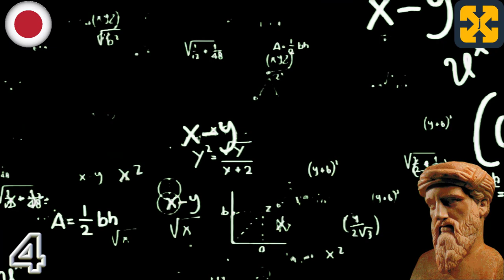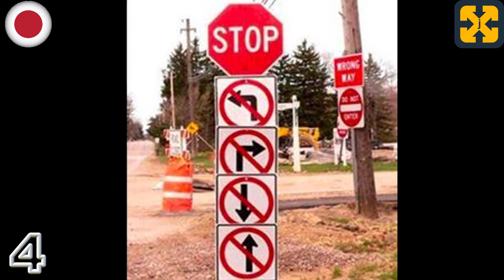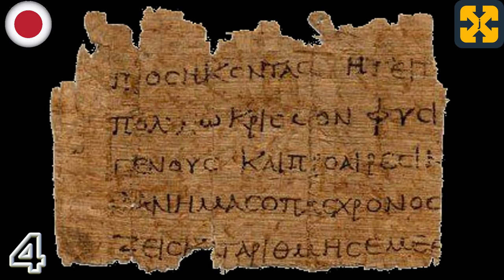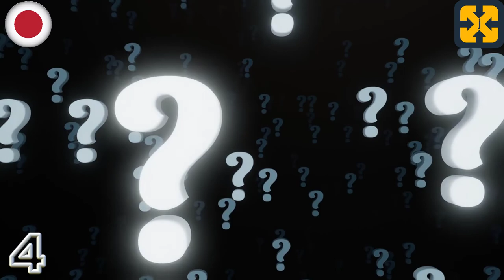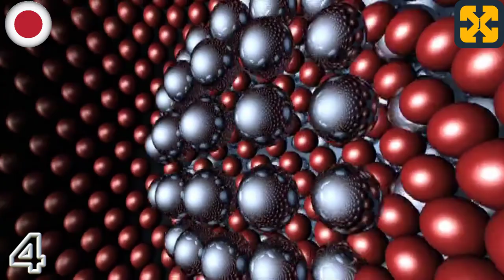10分でわかる古代ギリシャの哲学：プレソクラテス哲学、プレソクラテスの哲学者たち。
11カ国語で、10分でわかる古代ギリシャ哲学：プレソクラテス哲学、ソクラテス以前の哲学者たち。
 説明が丁寧で、シンプルでわかりやすい。
この動画は、ギリシャ哲学の簡潔な進化に関連する古代ギリシャの歴史的背景の簡単なツアーでギリシャ哲学、哲学者とプレソクラテス時代の思想と10分で取引する哲学、文化、教育のYouTube動画、異なる期間とそれらを構成する著者のそれぞれ、それはプレソクラテス哲学、古典ギリシャ哲学をカバーし、総紹介としてヘレニズム哲学に至る一連のビデオの一部であります。
簡単で、教訓的、教育的な方法で説明されている。
私のチャンネルで、もっと歴史のビデオを見て、世界を発見してください。

total history
Registry info